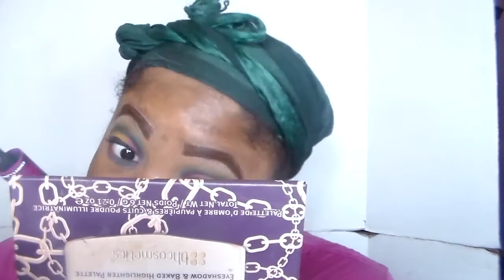Neon Cut Crease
Hey peeps neon vibes

ebay 180
 Xlash mascara
LA Colors Dolly Lashes
gel eyeliner color mates

Clean and clear Dual action moisturizer
Marc Jacobs 24 Hour Foundation
Mayebelline Setting Powder

la colors nude lip sultry wet and wild cosmetics brow pencil shimmer brown
A R E W E F R I E N D S ?

Worldpress

▷ 🖥TECH STUFF 🎥😊
Lights - Newer Desktop Lamp Lights (2) set - Natural Day Light Lights
Tri Pod Amazon fits Samsung ST72 :$7.00
Laptop - MAC BOOK Pro 2009
Electronics I use to create videos
A LITTLE B I O  of ME !
HELLO ! I am Dionna R. Dawkins peers calls me D or DeeDee.  I have own this channel for at least four years and I love it so much. I love talking about beauty and fashion, hair lifestyle things. I have one other channel ADAYWITHDEE where I VLOG and post random videos. I call’s my youtube family purple stars (girl) and rockets (boys) I did a full reason on that video why I like calling them that.

I OWN NO COPY RIGHTS TOO THE MUSIC IN THE VIDEO I GIVES CREDICT TO THE OWNER

M U S I C - NON - C O P Y R I G H T E D T H A N K S
youtube library

I give creds  too !
Non CopyRighted Music
Flying Tunes
HEROBOARD music
all here on youtube!